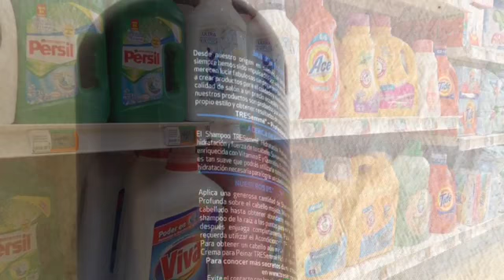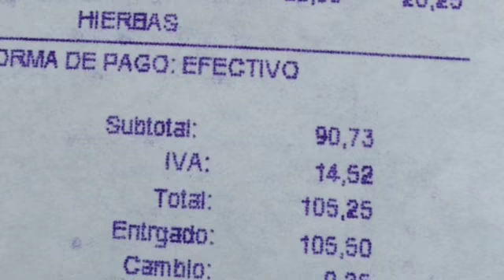Ahorra En Productos De Limpieza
Hola, hoy les voy a enseñar como pueden ahorrarse unos buenos pesos en productos de limpieza rellenando sus botes vacíos en donde venden productos a granel, además de mi parte favorita: no contaminar el planeta.
Les dejo el link de otro de mis vídeos sobre las consecuencias de tirar el plástico a la basura: